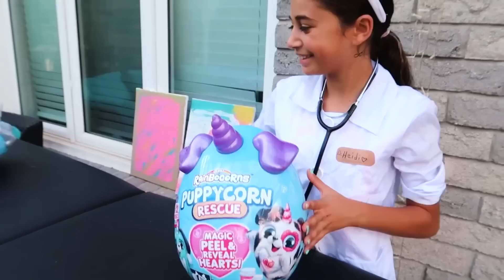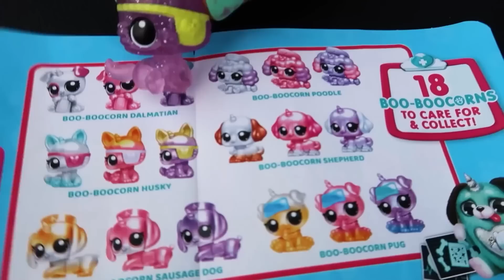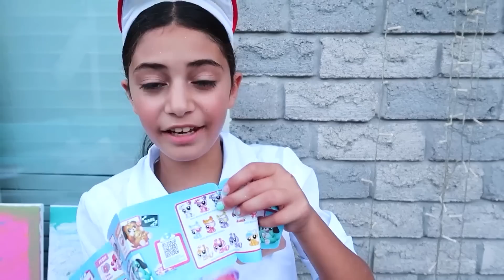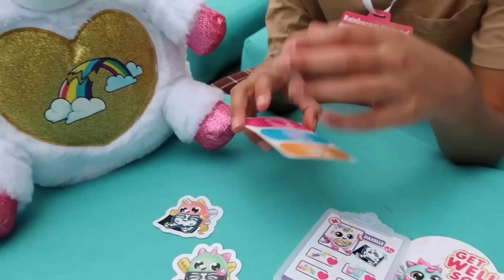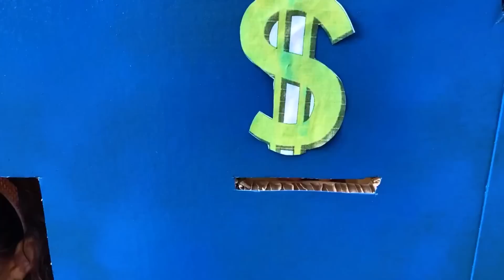Heidi y Zidane cuentan una importante historia para los niños sobre por qué deben lavarse las manos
Heidi y Zidane cuentan un cuento a amigos y niños sobre por qué es importante lavarse las manos y mantenerse limpio. Un interesante vídeo para niños en español.